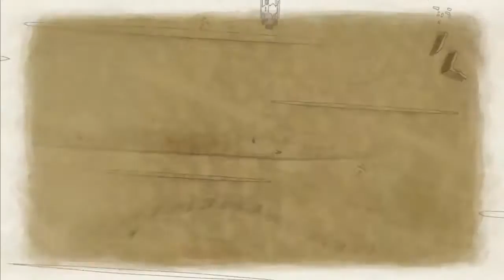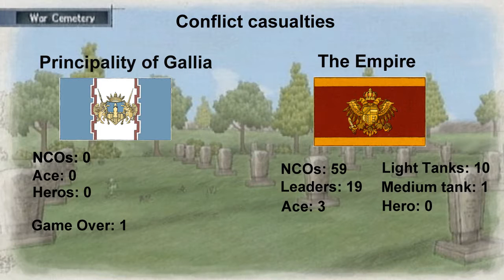Lets Play Valkyria Chronicles ~ A Desert Encounter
Hey everyone Vulcan539 hear again with Valkyria Chronicles Remastered on PC.
This time we play through chapter 6 A Desert Encounter

After clearing the Klodin Woods and taking the supply base, Squad 7 is sent to the desert region on a scouting mission.

Battle starts at 04:40

Developer ~ Sega
Publisher ~ Sega